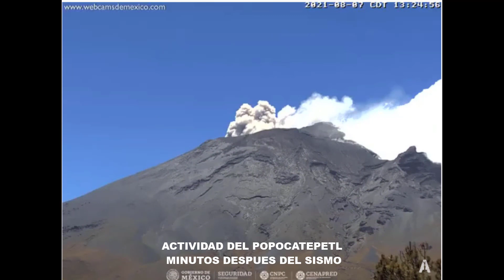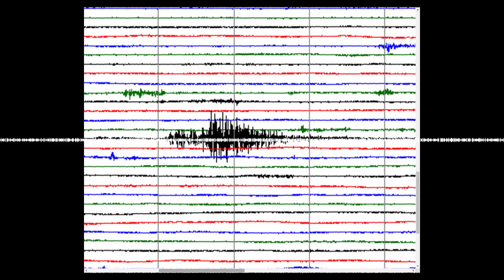🌋💥🟠SISMO M4.4 EN GUERRERO🟡EL POPOCATEPETL REACCIONA 🟠MODERADO EN LA CDMX EN XOCHIMILCO🟠💥🌋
Gracias